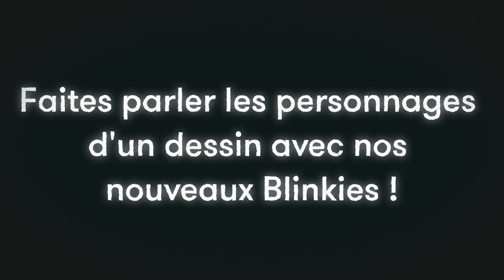Deux nouveaux Blinkies !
Nous avons créé deux nouvelles animations gratuites à placer sous un dessin pour faire parler les personnages.